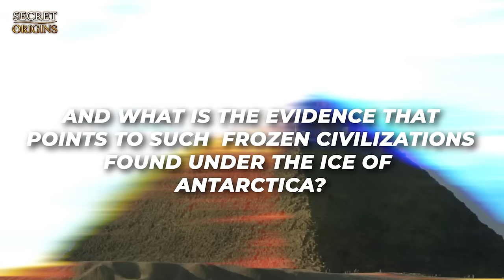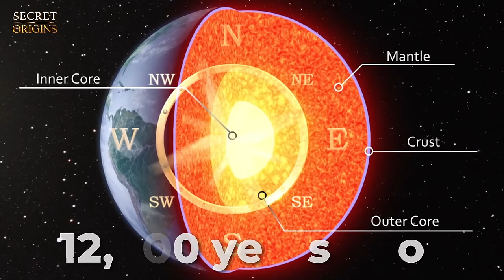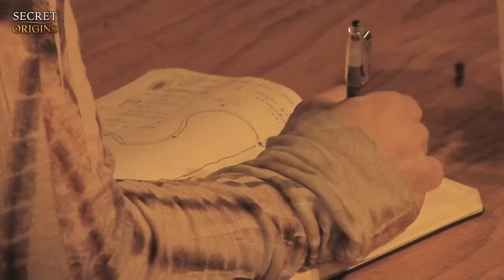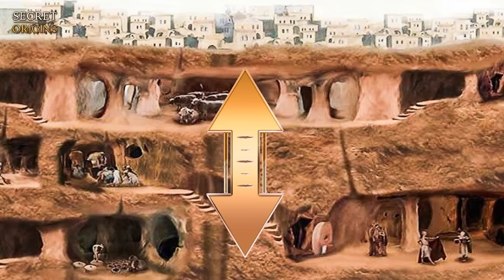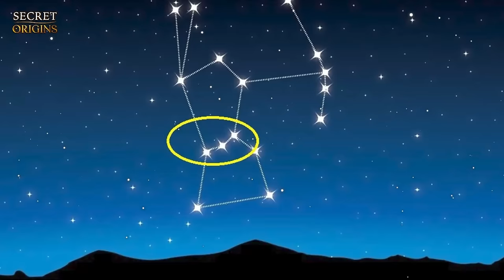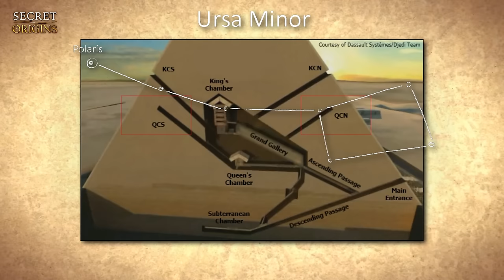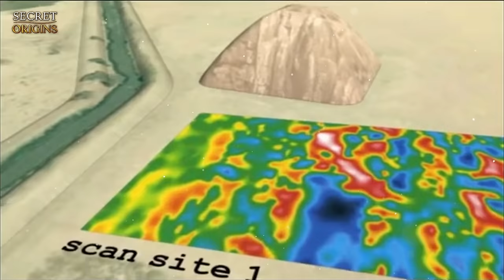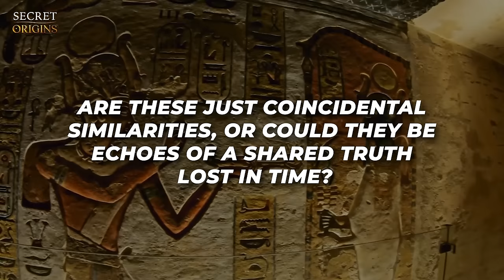Lost Civilizations Found Under The Ice In Antarctica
What's exactly beneath the ice in Antarctica? Are there any hidden ancient civilizations that we still don't know about?

Numerous theories about Antarctica have been appearing due to its isolation and harsh environment, hinting that it was once a lush territory for civilizations beyond our comprehension. These theories are often built upon the analysis of satellite images, interpretations of ancient maps, and odd formations spotted beneath the ice, suggesting potential human or even extraterrestrial activity. The Piri Reis map, a world map from 1513 created by the Ottoman admiral and cartographer Piri Reis, serves as significant evidence for some theorists. And what is interesting about this map, is that it depicts an ice-free northern part of Antarctica, inciting speculation about ancient seafaring civilizations with advanced geographical understanding.

Satellite pictures of Antarctica have also stirred intrigue. In 2006, a formation resembling a face was found in Antarctica via Google Earth, leading to speculations about a lost civilization, which scientists attribute to pareidolia, a psychological phenomenon where the mind perceives a familiar pattern where none actually exists. The most controversial theories suggest that ancient alien civilizations could have resided on the icy continent, pointing to alleged pyramid-like structures visible beneath the ice. Could an ancient civilization have once thrived in this harsh landscape?

Could Antarctica be the lost continent of Atlantis as some suggest? Did the Earth's crust shift around 12,000 years ago, moving a temperate region to the South Pole? If so, did this shift trap the advanced Atlantean civilization under the Antarctic ice in a flash freeze?